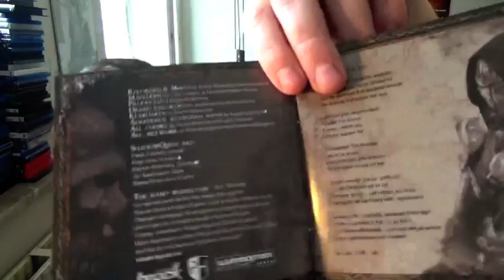CD REVIEW Shadowquest - Gallows of Eden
Video ohne Intro: 0:53